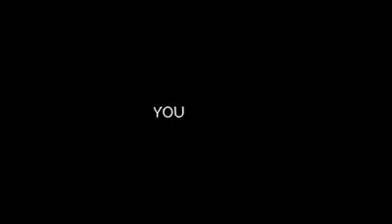September 15, 2020